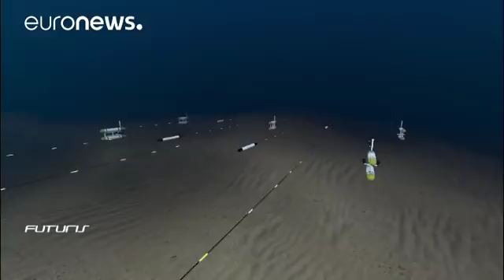Европейские роботы раскопают морское дно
В Португалии прошел эксперимент с новым поколением подводных роботов. Их отличие - в командной работе.…